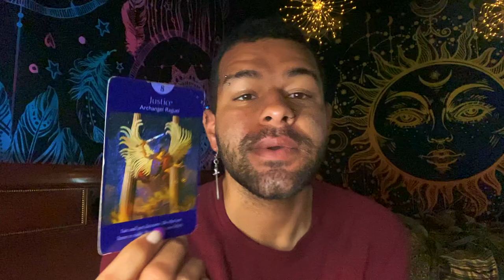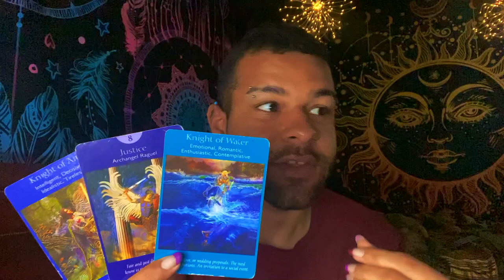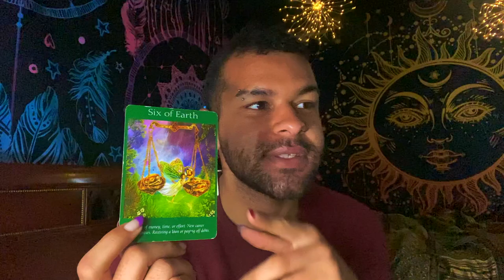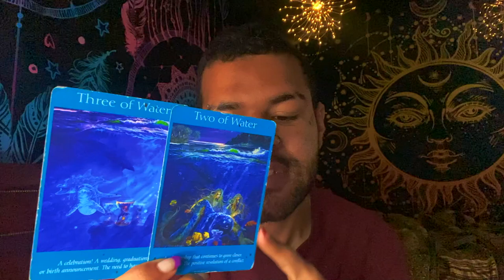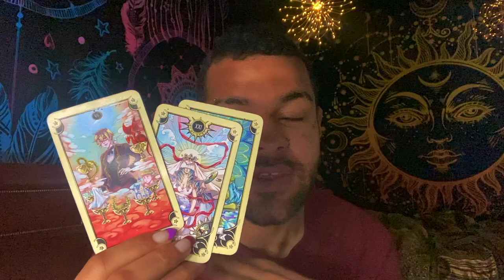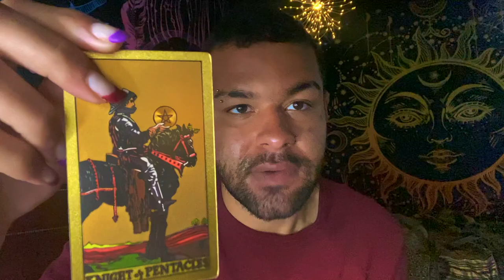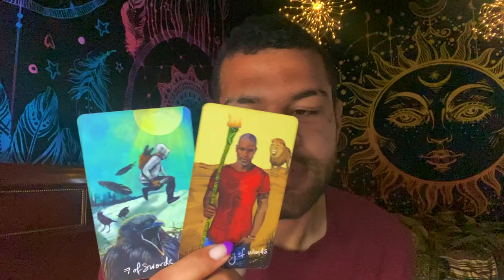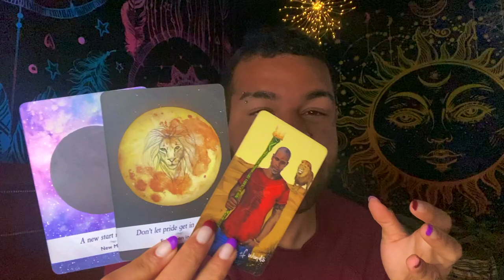Aries ♈️"YOU'RE ABOUT TO GET YOUR DIAMONDS ARIES" Tarot Reading MAY 3RD - 9TH 2021 Tarot Reading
This is a weekly 2021 Tarot reading for the Zodiac sign - Aries for the week of MAY 3RD - 9TH This weekly Aries tarot reading forecast covers the subjects of Love, soulmate & twin flame connections, career, money & financial, and general overall messages. These weekly Aries tarot readings also includes predictions for Aries. These messages that came through in the tarot cards for this weekly tarot reading are for ALL Aries’s under the Sun, Moon, Rising zodiac sign for the week of MAY 3RD - 9TH

$SimplyVelca

~ 🖤 Social Media 🤍 ~

🎵 Music Credits 🎶